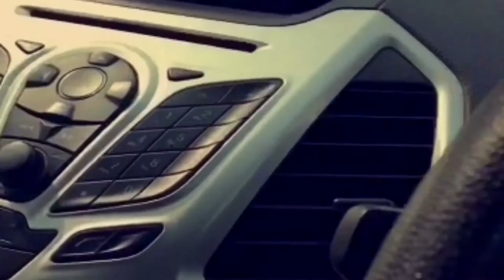JK Tyre FMSCI National Championship 2017 Trailer